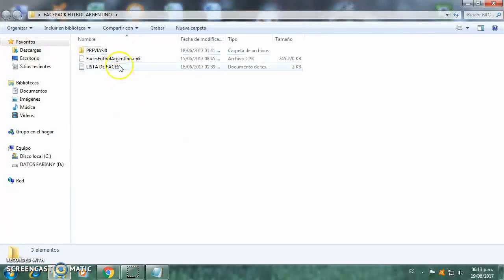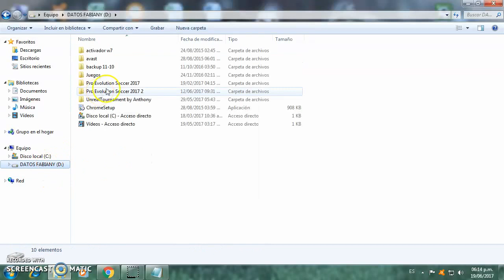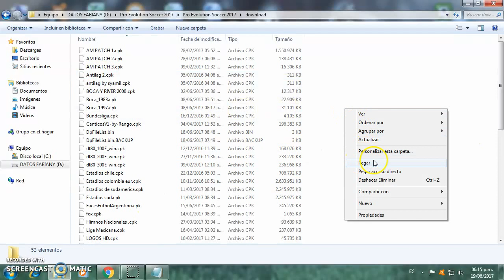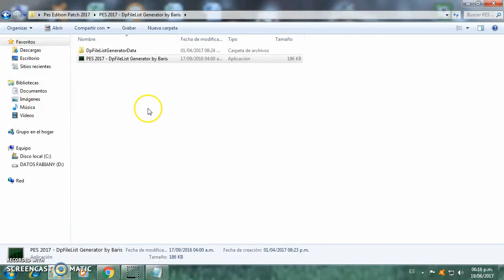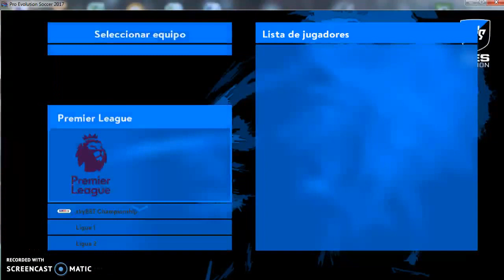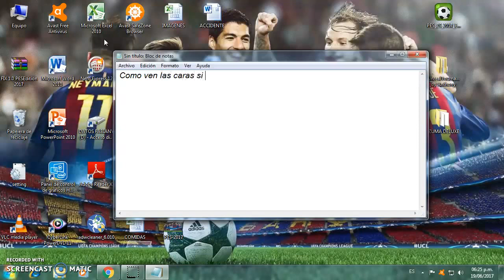FACES LIGA ARGENTINA/PES 2017 PC/Alan CarPes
Hola gente como estan .. Hoy les traigo MAS DE 50 CARAS para su
PES 2017 PC . Miren el video para no tener problemas . EN POCOS DIAS ESTARE SUBIENDO LA SOPRESA QUE LES TENGO . Los LINKS ABAJO :

LISTA DE FACES :

Gaston Diaz | Aldosivi
Leandro Marin | Arsenal de Sarandi
Luis Rodriguez | Atletico Tucuman
Cristian Menendez | Atletico Tucuman
Fernando Zampedri | Atletico Tucuman
Alexis Soto | Banfield
Matias Suarez | Belgrano de Cordoba
Lucas Melano | Belgrano de Cordoba
Juan Manuel Insaurralde | Boca Juniors
Rodrigo Bentancur | Boca Juniors
Wilmar Barrios | Boca Juniors
Fernando Zuqui | Boca Juniors
Oscar Junior Benitez | Boca Juniors
Diego Lagos | Colon de Santa Fe
Gonzalo Castellani | Defensa y Justicia
Tomas Pochettino | Defensa y Justicia
Leonel Miranda | Defensa y Justicia
Santiago Ascacibar | Estudiantes LP
Lucas Rodriguez | Estudiantes LP
Jonathan Schunke | Estudiantes LP
Juan Sebastian Veron | Estudiantes LP
Sebastian Dubarbier | Estudiantes LP
Lucas Litch | Gimnasia LP
Facundo Silva | Godoy Cruz
Mauro Bogado | Huracan
Daniel Montenegro | Huracan
Emanuel Gigliotti | Independiente
Nery Dominguez | Independiente
Ezequiel Barco | Independiente
Jose Luis Gomez | Lanus
Ivan Marcone | Lanus
Roman Martinez | Lanus
German Denis | Lanus
Nicolas Pasquini | Lanus
Julian Fernandez | Olimpo de Bahia Blanca
Marcos Acuña | Racing Club
Marcos Torsiglieri | Racing Club
Lisandro Lopez | Racing Club
Ariel Rojas | River Plate
Lucas Martinez Quarta | River Plate
Ivan Alonso | River Plate
Ignacio Fernandez | River Plate
Sebastian Driussi | River Plate
Jorge Moreira | River Plate
Luis Olivera | River Plate
Maximiliano Velazco | River Plate
Javier Pinola | Rosario Central
Nestor Ortigoza | San Lorenzo de Almagro
Mathias Corujo | San Lorenzo de Almagro
Ruben Botta | San Lorenzo de Almagro
Juan Manuel Martinez | Velez Sarfield

CREDITOS : LuisFaceMaker

FACEBOOK: Alan CarPes (FOTO DE PES)
TWITTER : Alan CarPes (FOTO DE PES)

MIREN MIS OTROS VÍDEOS y ESTEN ATENTOS A LA SORPRESA QUE LES TENGO , QUE LA SUBIRÉ EN MENOS DE UNA SEMANA . Abrazo a todos y NOS VEMOS en la próxima . Chauu.